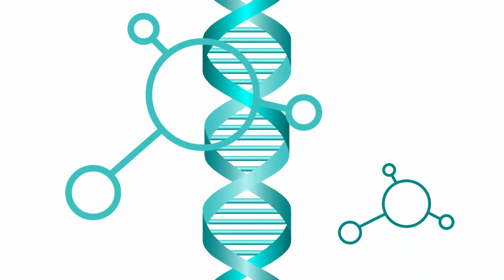Inside the NHS Tech Startups Trying to Save It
Optimised Video Description (SEO-Rich & Professionally Framed):
🎙️ In this episode of the Global Health Innovation Podcast, we’re joined by Megan Morys-Carter, Director of Digital Innovation at Oxford University Hospitals NHS Foundation Trust, and the visionary leader behind TheHill.

Megan shares her professional journey into healthtech leadership and explains how TheHill—Oxford’s leading healthcare innovation hub—empowers NHS transformation through digital innovation, cross-sector collaboration, and early-stage support for start-ups.

💡 Key Topics Discussed:
TheHill’s role as a healthcare innovation catalyst within the NHS

Megan’s background in biomedical science, innovation policy, and leadership

How the NHS Market Access Accelerator Programme helps start-ups gain traction

Challenges and opportunities for digital health adoption in the NHS

How innovators can collaborate with Oxford University Hospitals

🏥 About TheHill:
TheHill is embedded within Oxford University Hospitals and works across the NHS, academia, and industry to create a thriving ecosystem of digital health transformation. From training and funding access to regulatory navigation, TheHill supports founders shaping the future of health and care.

📺 Watch now to understand how digital health startups can succeed in NHS environments with the right support and partnerships.